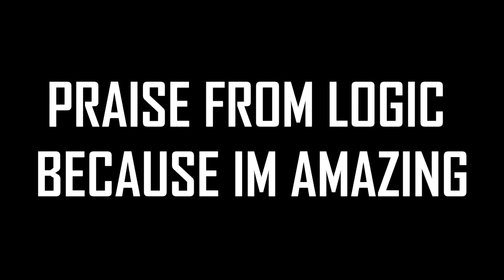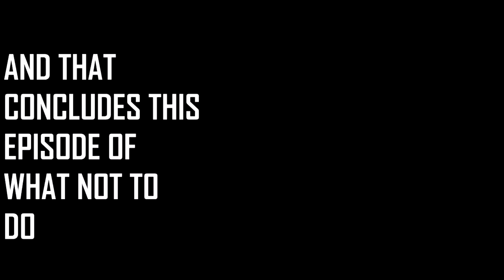WE TAMED A GIANT QUEEN BEE PART 1!! Ark Survival Evolved Lets Play Gameplay Episode 13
What not to do when taming giant queen bees.

With logic and Gold